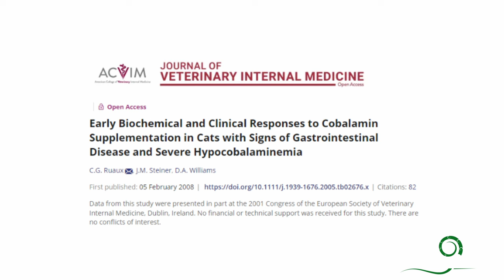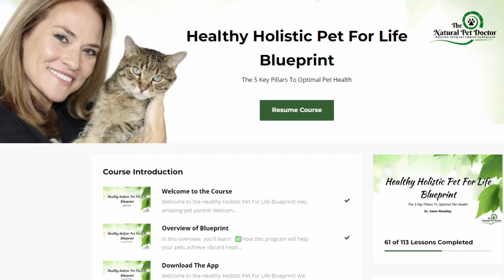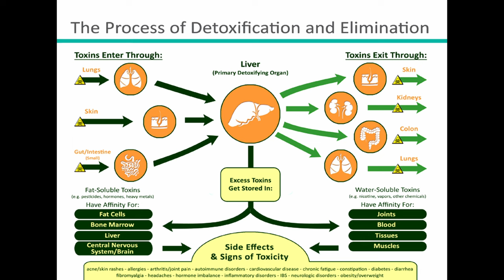Top Natural Remedies for Cat Diarrhea | Holistic Veterinarian Advice - Dr. Katie Woodley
😟Feeling overwhelmed by the vast amount of information online and struggling to heal your pet’s gut health issue naturally that may be causing GI issues and even their skin problems, like ear infections, itchiness, and allergies?

This unique program offers personalized guidance and lifetime support to tackle your pet's gut health issues at the root, providing you with the knowledge and tools to achieve lasting health improvements, while providing individual support and guidance along the way with a holistic vet so that you’re not alone on your pet’s healing journey.

Is your cat suffering from persistent diarrhea? Dr. Katie Woodley, a holistic veterinarian and founder of The Natural Pet Doctor, is here to guide you through natural remedies and a comprehensive approach to your cat's gut health issues in our video Top Natural Remedies For Cat Diarrhea. Discover the overlooked causes of diarrhea in cats, including gut microbiome imbalances, food sensitivities, and the impact of species-inappropriate diets.

In this video, you'll learn about:
- The significance of gut health and the microbiome in cats.
- How to identify and address leaky gut and inflammation.
- The role of diet in your cat's health and how to transition to a more appropriate diet.
- A detailed overview of the Feline Essentials IBD & Gut Restore Kit and other key supplements.
- The importance of cobalamin (B12), antioxidants, enzymes, and probiotics in restoring gut health.
- Additional natural remedies for managing diarrhea flare-ups in cats.

🐾Free Resource: Don't miss our Free Simple Guide to Improving Your Pet’s Food.
This guide will help you understand how to transition your cat to a better diet and tackle the root causes of gut inflammation.

Featured Products:
🌟IBD & Gut Restore Kit from Feline Essentials: A holistic approach to supporting your cat's gut health, developed in collaboration with The Two Crazy Cat Ladies.
🌟Innovative Pet Lab Tests: Discover how these tests can reveal imbalances in your cat's gut and guide effective supplementation.

🐕Supplements for Flare-Ups: Learn about Saccharomyces boulardii, Slippery Elm, and RX Clay – your go-to supplements for managing acute and chronic diarrhea in cats.

😟Feeling overwhelmed by the vast amount of information online?
This unique program offers personalized guidance and lifetime support to tackle your cat's gut health issues at the root, providing you with the knowledge and tools to achieve lasting health improvements, while providing individual support and guidance along the way.

ABOUT Dr. Katie Woodley - The Natural Pet Doctor
Dr. Katie Woodley, holistic veterinarian and the visionary behind The Natural Pet Doctor, is fervently devoted to weaving Eastern traditions into Western medical practices. Her drive stems from personal experience, witnessing firsthand the gaps in the medical system during her husband's battle with an autoimmune disorder. Now, her mission is crystal clear: ensuring pet parents recognize there's a holistic pathway to detect, treat, and prevent diseases.

The Natural Pet Doctor is a beacon of hope, rooted in species-appropriate nutrition, herbal solutions, and other holistic avenues. Dr. Katie demystifies holistic pet care through her comprehensive online program Healthy Holistic Pet For Life Blueprint, bridging the gap for those without easy access to holistic veterinary expertise. She is committed to restoring hope and confidence, showing the natural ways to ensure our pets flourish.